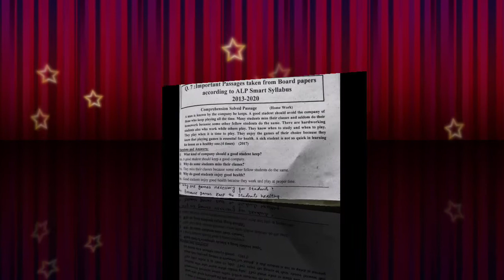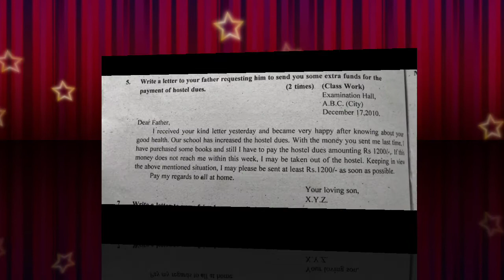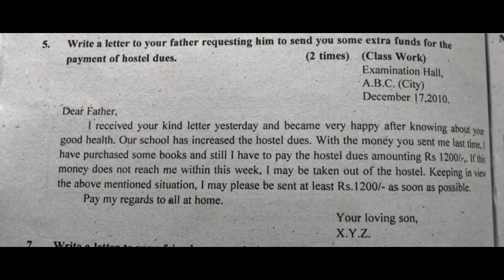ENGLISH 9TH, COMPRESSION & LETTER PRACTICE